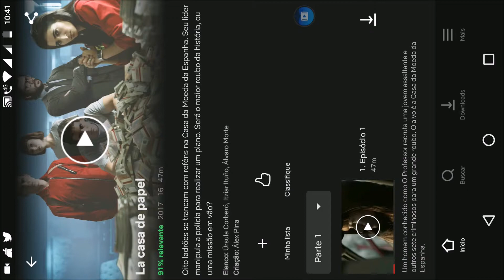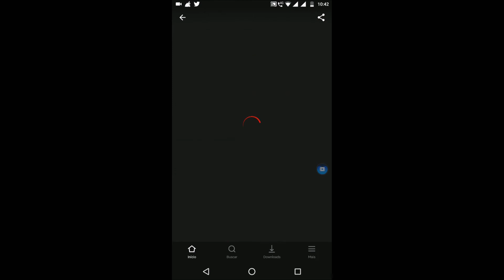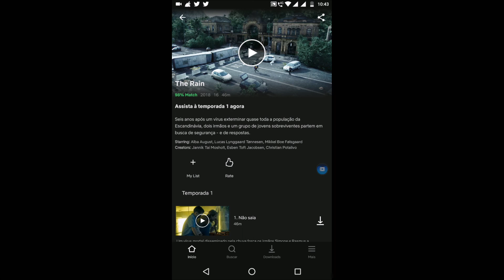NETFLIX - SUPER DICA PARA APRENDER IDIOMAS